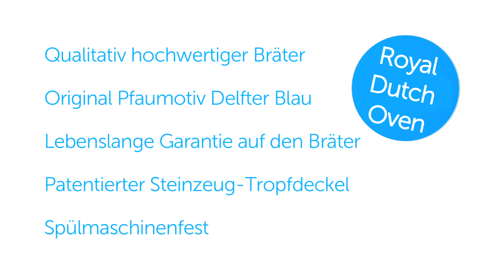BK - Royal Dutch Oven - DE